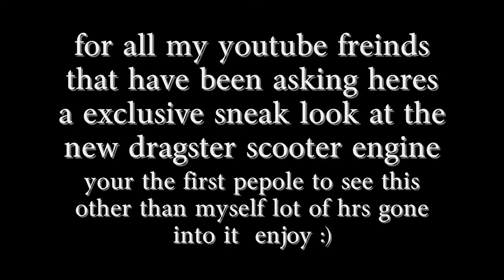Sneak Peak Of The New Italjet Dragster Race Engine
Sneak Peak Of The New Italjet Dragster Race Engine for my youtube freinds that have been asking you guys are the first pepole to see this

Camera: Sjcam Sj4000
Bike: Yamaha WR125X & Italjet Dragster
Helmet: Icon Variant